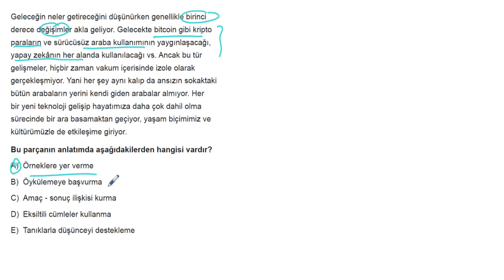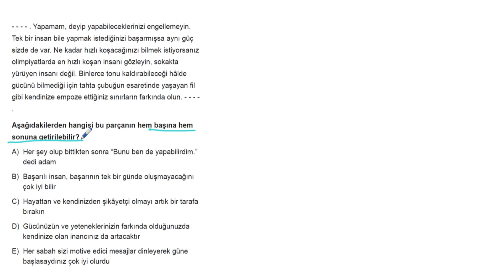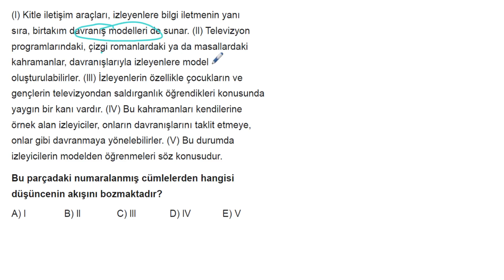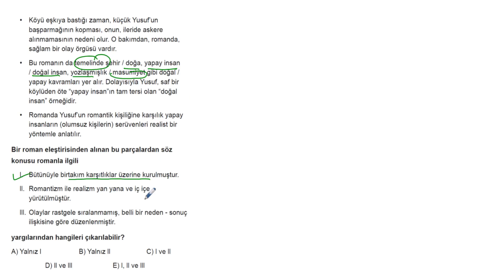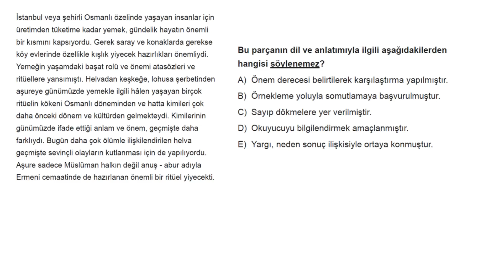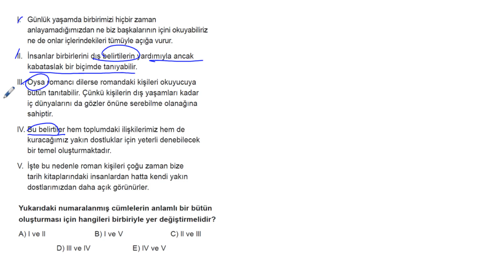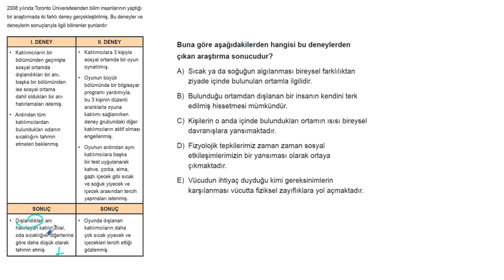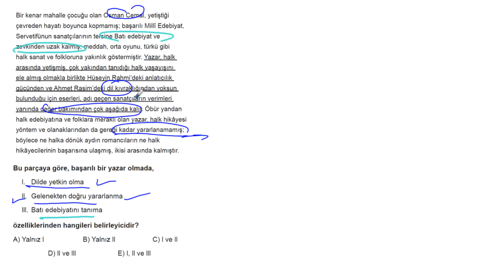TYT Paragraf Simülasyon Denemeleri Deneme 13 Soru Çözümleri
Paragraf Simülasyon Denemeleri Deneme 13 Soru Çözümleri
Yeni Nesil Özgün Sorular

Soru 01 = 00:00:03
Soru 02 = 00:01:13
Soru 03 = 00:02:39
Soru 04 = 00:03:58
Soru 05 = 00:05:28
Soru 06 = 00:08:38
Soru 07 = 00:09:42
Soru 08 = 00:11:29
Soru 09 = 00:13:12
Soru 10 = 00:15:21
Soru 11 = 00:17:15
Soru 12 = 00:20:41
Soru 13 = 00:22:49
Soru 14 = 00:24:18
Soru 15 = 00:26:23
Soru 16 = 00:28:13
Soru 17 = 00:29:22
Soru 18 = 00:30:43
Soru 19 = 00:34:12
Soru 20 = 00:35:57